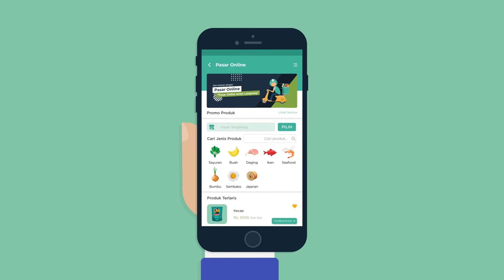Pasar Online - Tangerang Live